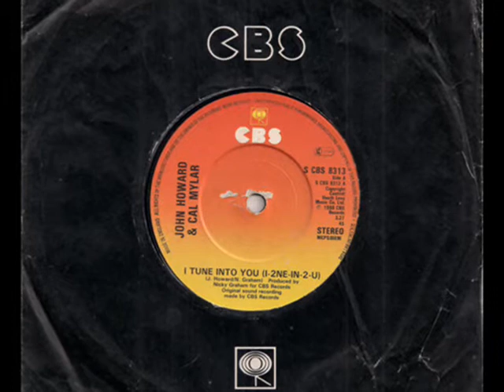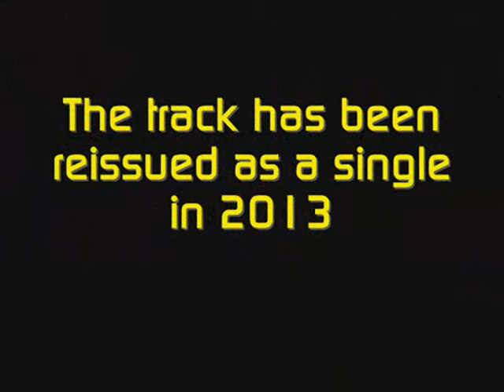John Howard - I Tune Into You (1980) from The Strange Case of Cal Mylar (2013 Single Release)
First released in March 1980, this was the first single from John Howard's planned album The Strange Case of Cal Mylar. Produced by Nicky Graham. The album was, through Howard's new songs for 1980, to tell the tale of his imaginary character, computer geek Carl Miller, whose alter-ego Cal Mylar was set, in Carl's mind, to become King of his computer-generated world. The single was reissued in July 2013, the first time it has been available for download and streaming.

"I took home-produced demos and my idea for an album based around this imaginary character I'd created, Carl Miller aka Cal Mylar, to producer Nicky Graham in the Autumn of 1979. I had not released anything for over a year and wanted to try something different with these songs. Nicky immediately saw the potential, he got very excited by the Cal Mylar project, and we got to work first of all on what he saw as the first single, 'I Tune Into You'. We began with late night sessions in a small West End studio putting down the basic backing track, using electronic keyboards and drum machines, and then moving to a bigger studio to add Prophet keyboards and vocals as well as real drums in the person of the legendary Dave Mattacks.

"I had never worked this way before, building up layers of sound, and found the process really exciting and fun. Artists like Gary Numan and Flock of Seagulls had paved the way in '79 with their synth-pop hits and even my old mucker Trevor Horn had joined the electronic fold with his late '79 smash 'Video Killed The Radio Star'. The time felt right to try out my own sonic experiments and Cal Mylar was the perfect vehicle.

"When the single was released in March 1980 it created quite a stir and looked like it may even be a hit. Stylist and future Pet Shop Boys manager Tom Watkins heard 'I Tune Into You' and got involved with creating a new image for me as 'Cal'. The photos you see in this video were the result of wonderful shopping and hairdressing expeditions with Tom around the most fashionable West End places. I hadn't been 'styled' like this since the days of Kid In A Big World five years earlier and enjoyed the process very much.

"The single didn't hit the charts but was enough to interest the label in a follow-up, which became 'Lonely I, Lonely Me' in August 1980. Both tracks are now reissued for the first time in many years as a Double 'A' sided single. This is the first time either track has been available online.

"There are also plans afoot to look at releasing the unfinished 'The Strange Case of Cal Mylar' as a mini-album, for which eight tracks were recorded before CBS got cold feet and shelved the album." - JH

'I Tune Into You' is available across all digital platforms.